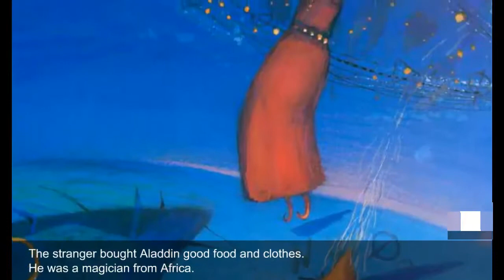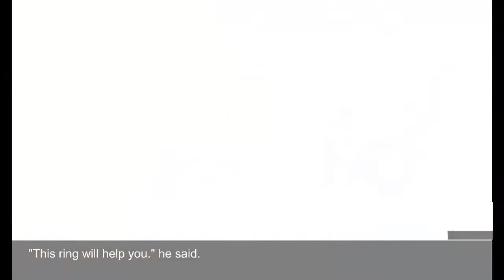Aladdin and the Magic Lamp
Aladdin story from the book Arabian Nights